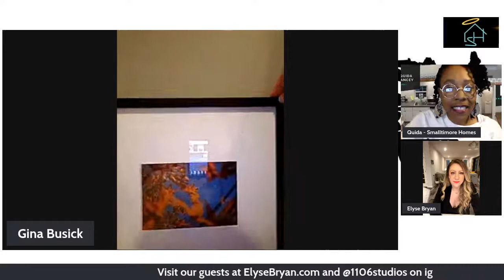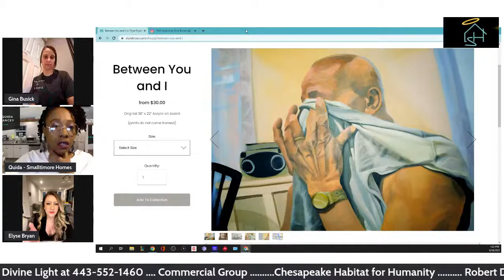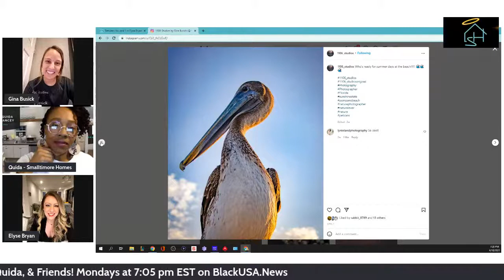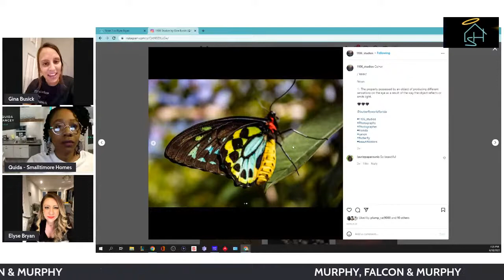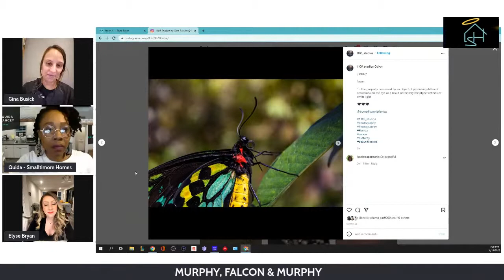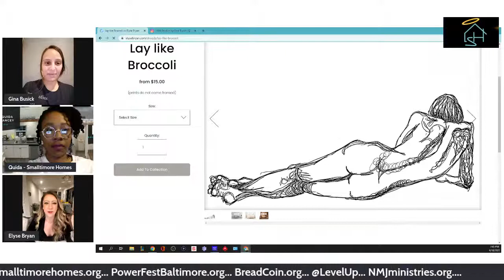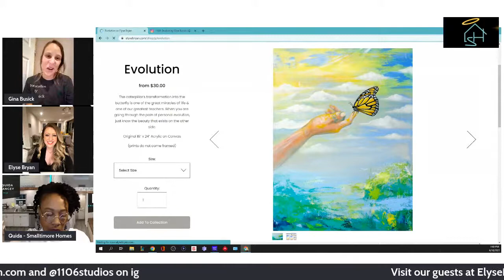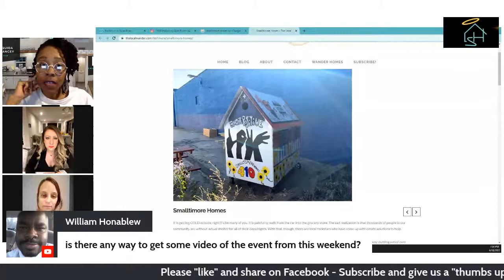Shared Space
This week on Shared Space we will showcase some local artists,, Elyse Bryan, Gina Busick and Elijah Diggs.  We will have to opportunity to have a conversation about their journey and hopefully share some art.